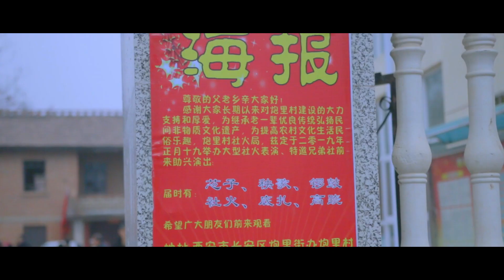2019黄土高原原始图腾崇拜 万人社火陕西民俗 西安美食肉夹馍